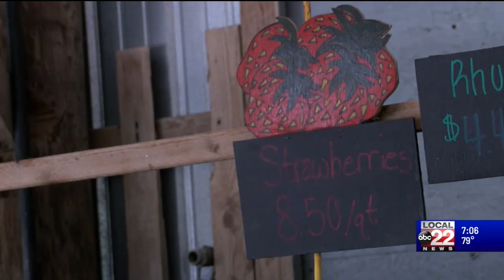Strawberry season kicks off in Vermont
Strawberry season has kicked off and local farmers have been gearing up for Vermonters to start their annual berry-picking trips.